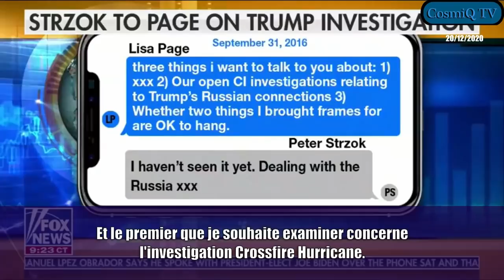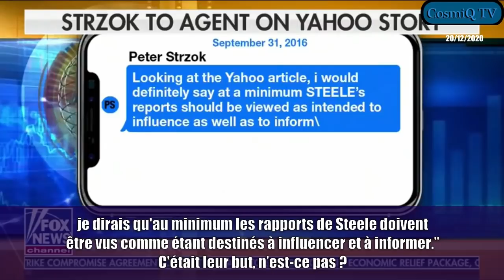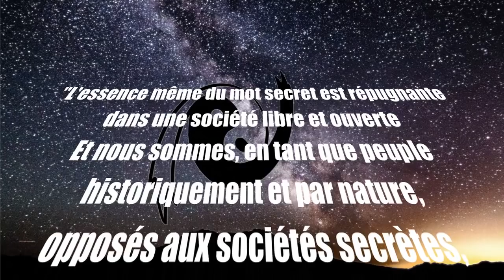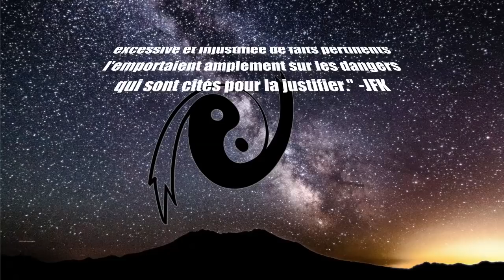(VOSTFR) RussiaGate. Obstruction au Congrès, Devin Nunes, 20/12/2020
Lexique :
Crossfire Hurricane : était le nom de code de l'enquête de contre-espionnage menée par le Federal Bureau of Investigation (FBI) en 2016 et 2017 sur les liens entre les associés de Donald Trump et les fonctionnaires russes et "si les individus associés à la campagne présidentielle de Donald Trump coordonnaient, consciemment ou non, les efforts du gouvernement russe pour interférer dans l'élection présidentielle américaine de 2016". (Wikipédia)

Est-ce que l'administration Obama a tenté un coup d'état contre l'administration Trump en 2016/2017 ?
Le représentant d'État de Californie, Devin Nunes nous parle des actions du FBI, de certains SMS et de l'obstruction au Congrès avec Maria Bartiromo sur FoxNews.

Bisous.